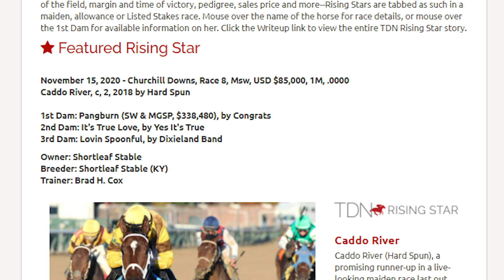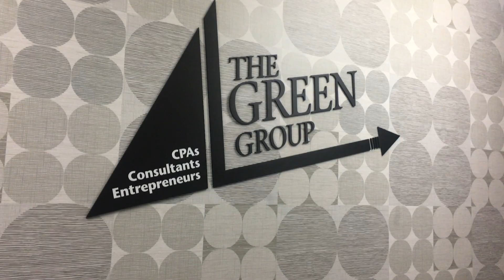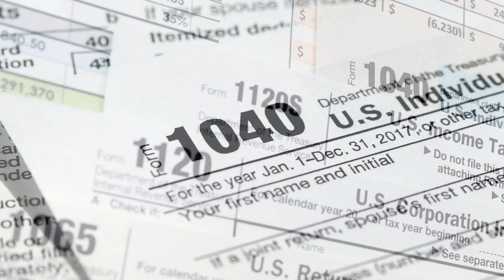Ned Toffey Joins the TDN Writers' Room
Spendthrift Farm’s General Manager Ned Toffey joins this week’s TDN Writers’ Room to talk new sire Authentic, recent purchase Monomoy Girl and the farm’s thriving operation.
Business is booming at Spendthrift Farm. The once-defunct stallion station has enjoyed a remarkable resurgence in the past decade, thanks in large part to a superstar stallion, a deep-pocketed owner and the steady hand of an experienced general manager. Ned Toffey has seen it all since B. Wayne Hughes purchased Spendthrift in 2004, and he joined the TDN Writers’ Room presented by Keeneland Wednesday. Calling in via Zoom as the Green Group Guest of the Week, Toffey talked about the explosive growth of the farm, what makes Into Mischief special, likely Horse of the Year Authentic (Into Mischief), the future of recent Spendthrift purchases Monomoy Girl (Tapizar) and Got Stormy (Get Stormy) and much more.